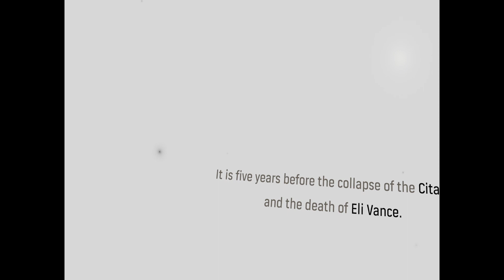Gaming Nexus Plays.... Half-Life Alyx